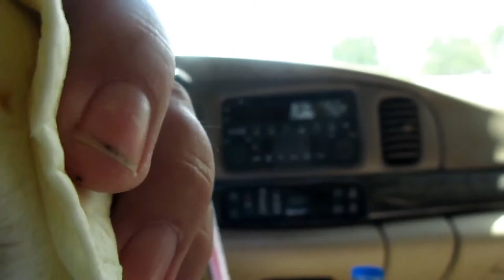taco John's Sirloin steak burritos on June 9,2019